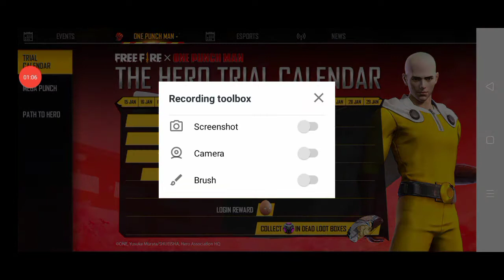New m1887 Skin In Garena Free Fire || One Punch Man Skin Short Gun Skin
Game Name - AKཌANKUSHⓚⓘⓝ

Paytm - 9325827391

My name = Ankush

garena free fire related video in my channel